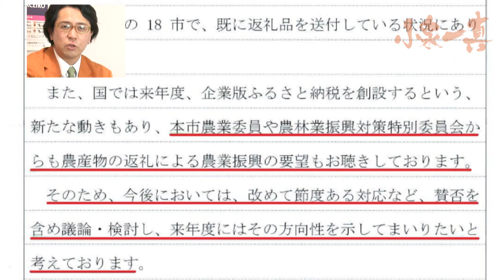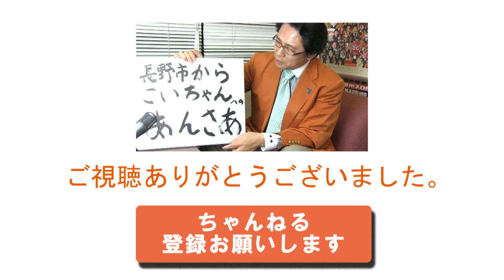なぜ今、質問ラッシュ? 議会の舞台裏はこーなってたのか!! 【こいちゃん #45】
寄付への御礼はしないと、頑なな態度の長野市。なのに３月議会では何故か質問が集中!?